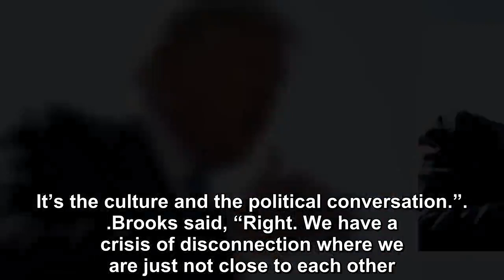Trump Epitomizes America’s ‘Profound Narcissism’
Tuesday on MSNBC’s “Andrea Mitchell Reports,” host Andrea Mitchell said President Donald Trump was considered to epitomize America’s “profound narcissism” during a discussion with New York Times colum